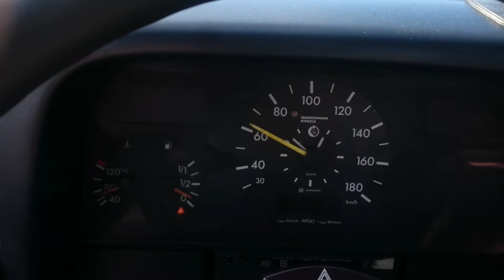Mogersdorf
страшен маршрут